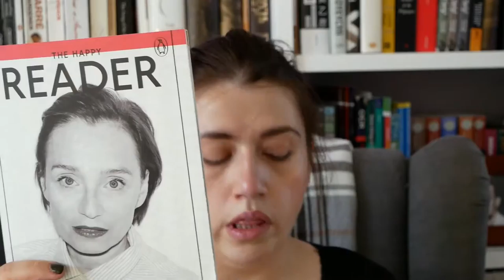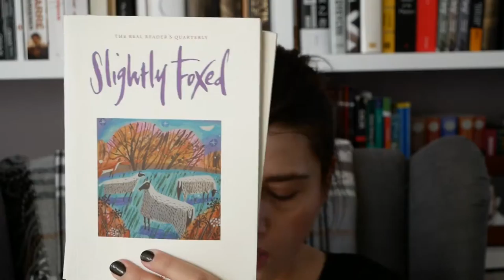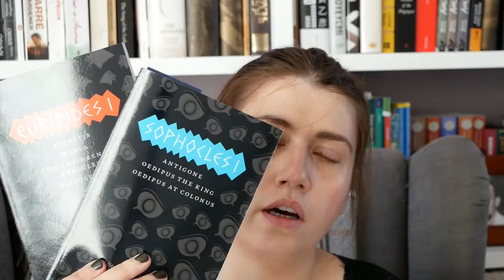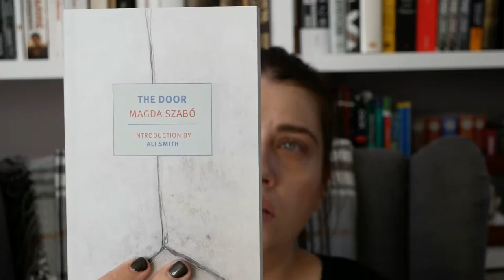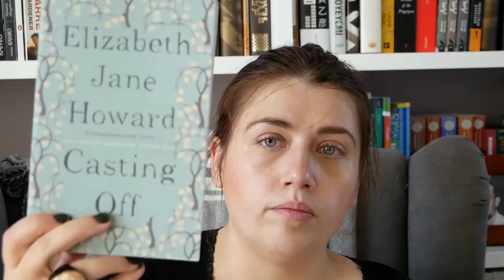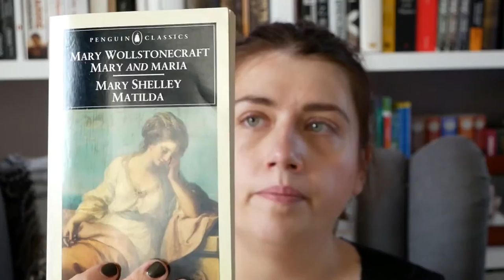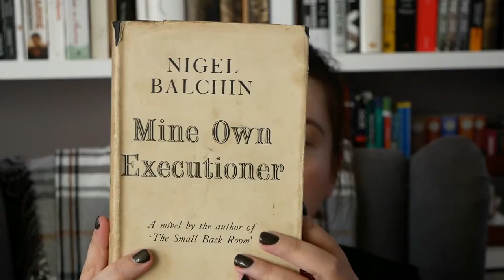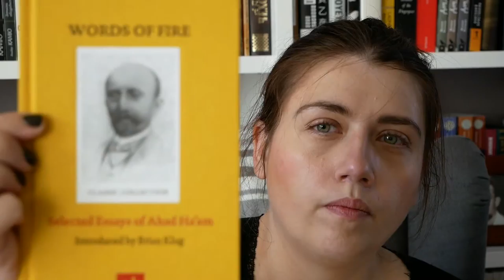November-December 2016 book HAUL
Hi, here is my book HAUL for the months of November-December.